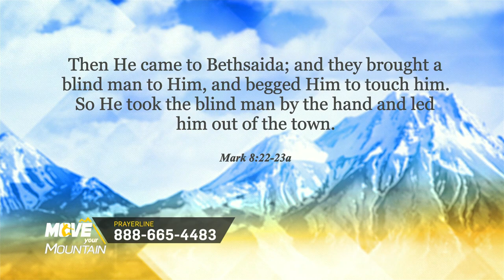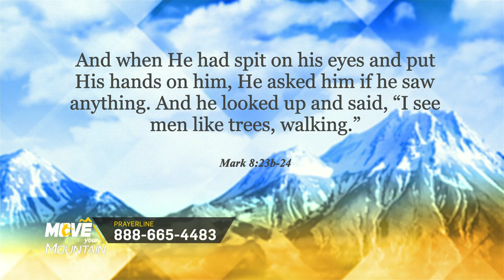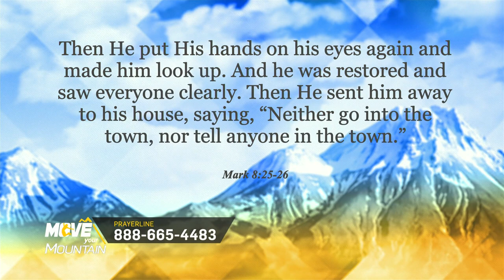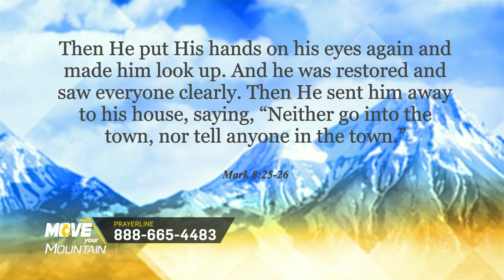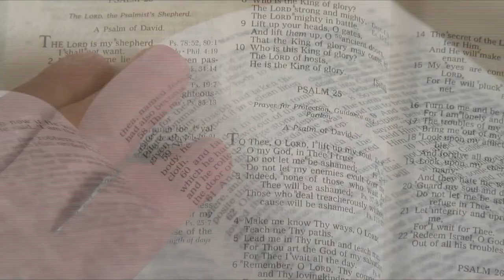Move Your Mountain: February 17, 2023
Then He came to Bethsaida; and they brought a blind man to Him, and begged Him to touch him. So He took the blind man by the hand and led him out of the town.
1.) Separate From Skeptics

Mark 8:23b-24
And when He had spit on his eyes and put His hands on him, He asked him if he saw anything. And he looked up and said, “I see men like trees, walking.”
2.) Even Jesus Had to Pray Twice

Mark 8:25-26
Then He put His hands on his eyes again and made him look up. And he was restored and saw everyone clearly. Then He sent him away to his house, saying, “Neither go into the town, nor tell anyone in the town.”
3.) Total Restoration is God’s Will